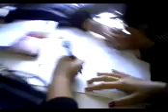bordello in 4B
grande casino nella miglior claxe tra i ginnasi